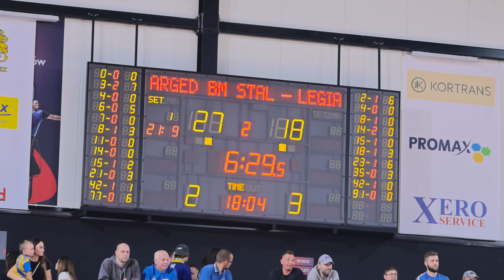#6 VLOG 23/24 - Legia Warszawa vs. Arged BM Stal Ostrów Wielkopolski | 53:71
Kto z drużyny uczy się polskiego? Jak nasi zawodnicy oceniają hotel? Jak przebiegał mecz? To wszystko w materiale. Legia Warszawa vs. Arged BM Stal Ostrów Wielkopolski - 53:71

Obserwuj nas w Internecie i oglądaj mecze na sportowych kanałach Polsatu i Emocje.tv